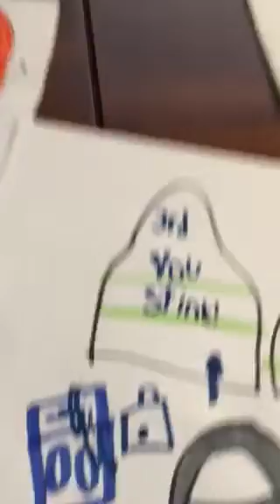Paper Objects Episode 5: Christmas Bowling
Today the objects are bowling and food coloring accidentally made the wrong patterns